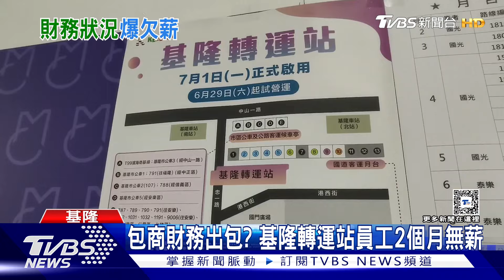基隆轉運站啟用2個月 員工控當無薪勞工｜TVBS新聞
前基隆市長林右昌，發包動工基隆轉運站，今年7月由現任市長謝國樑正式啟用，但他曾公開質疑林右昌，找來負責營運的包商沒有經驗非常不恰當。如今啟用2個月過去，今(22)天有站內員工出面爆料，包商疑似財務出狀況，轉運站啟用至今都沒有領到薪水。